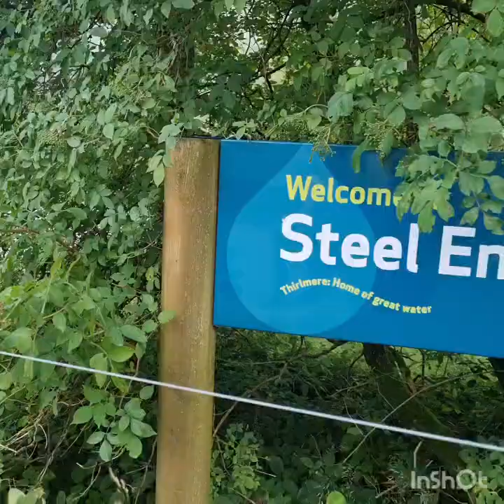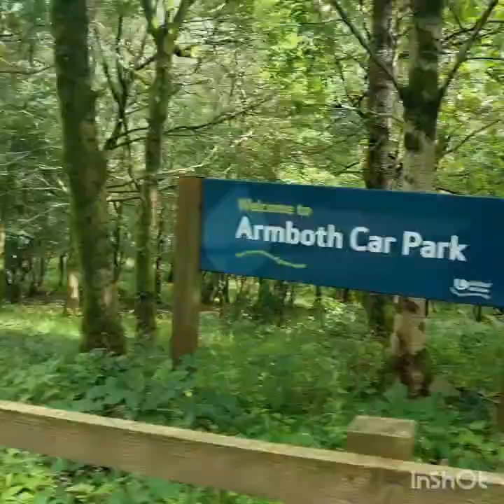Lake Thirlmere in The Lake District with the Break Free firm 👊🏻✌🏻💙